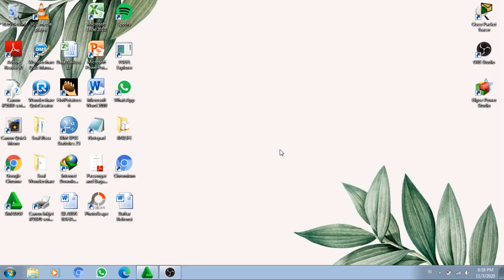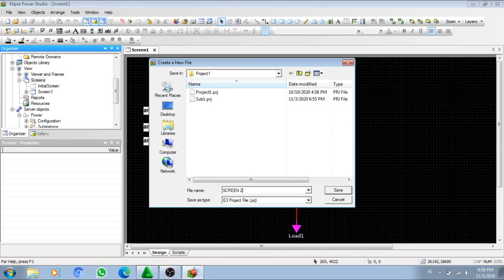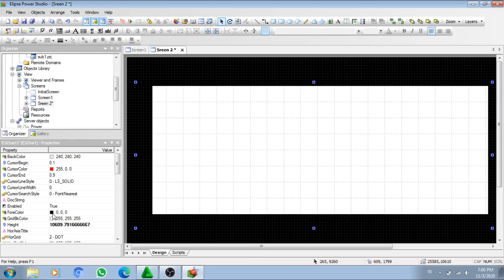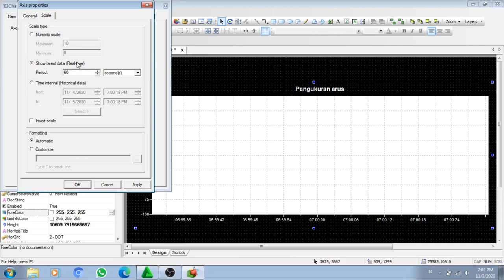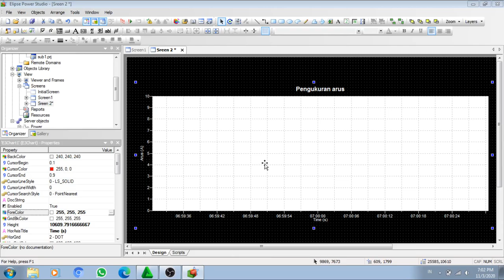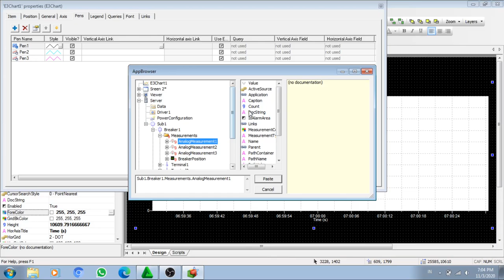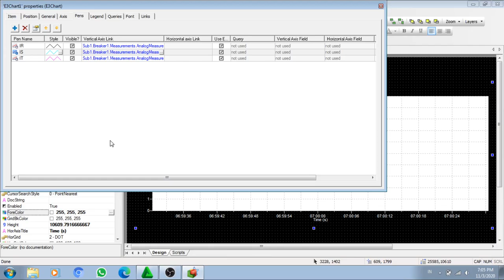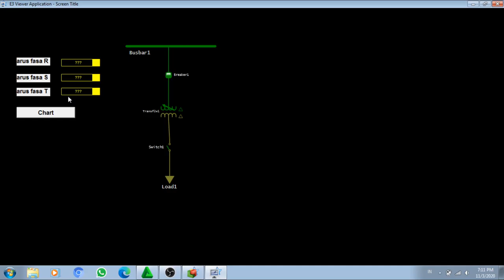Tutorial membuat chart menggunakan elips studio